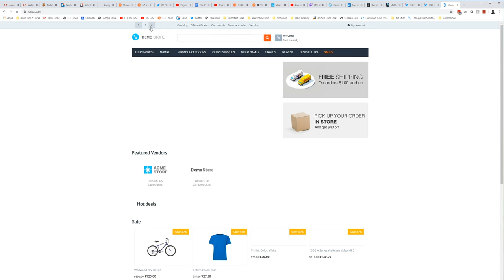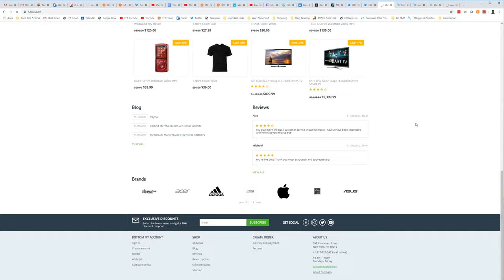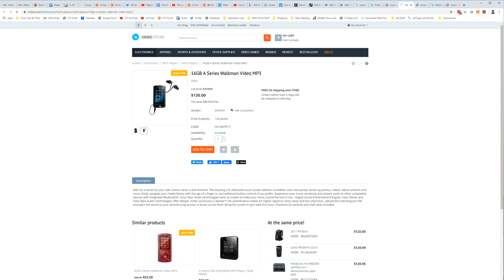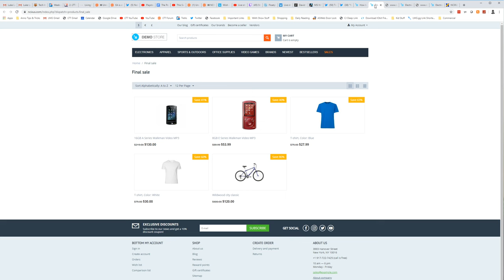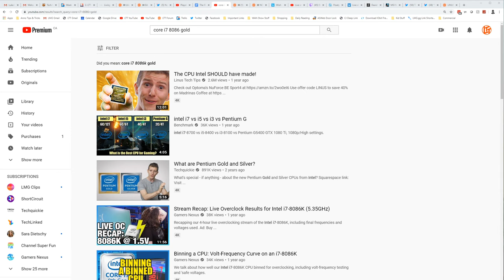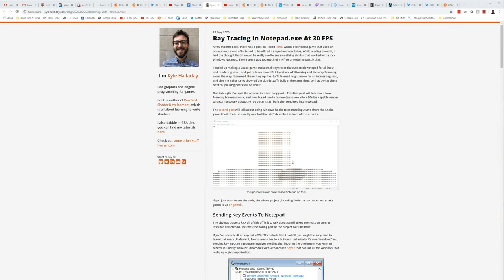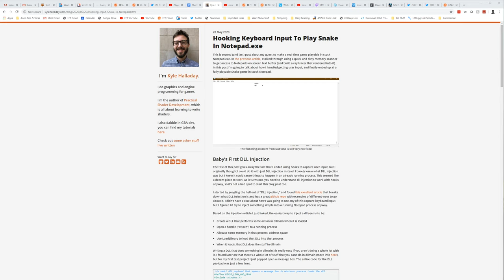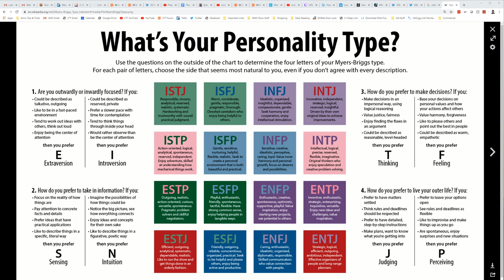Stolen iPhones Rat Out New "Owners" - WAN Show June 5, 2020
Buy an LTT shirt, hoodie, hat, and even our own water bottle

Timestamps: (Courtesy of Nerfclasher Productions)

0:00 - Start
0:24 - Linus' apology video
3:03 - Luke introduces the topics for the Wan show
4:00 - Wan show intro
4:44 - LTX Cancellation
6:57 - CES could be going forward
9:57 - stolen iPhones rat out 'new owners'
13:32 - theoretical Luke's stealing scenario
20:50 - NCIX US is back online
23:25 - lttstore.com clean versus beard T-shirt challenge
37:15 - sponsors
42:30 - Wayback Machine Video Concept
44:09 - AMD Big Navi